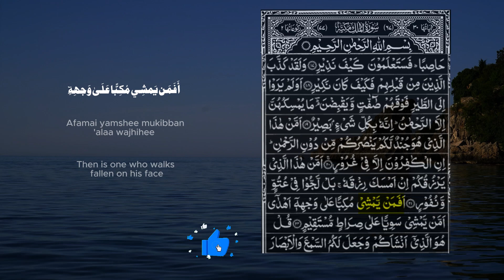Day 22 - Verse 22 | Surah Al-Mulk Challenge | Memorize One Verse Each Day